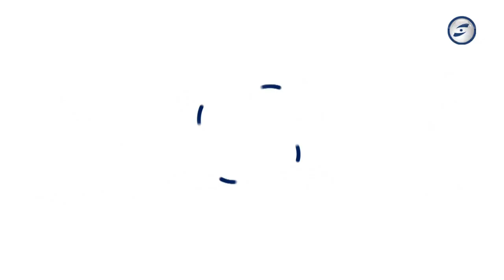Debat a Bat 27-01-2023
En aquest programa parlem de l'actualitat comarcal amb Carles Castro, director d'Eix Diari, la comunicadora Eulàlia Sòria i amb el periodista Jordi Lleó.